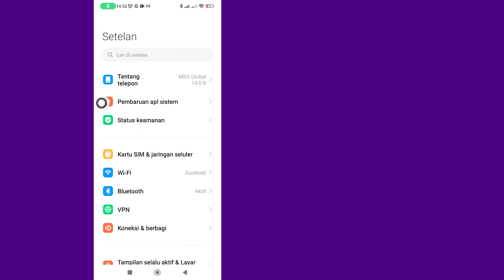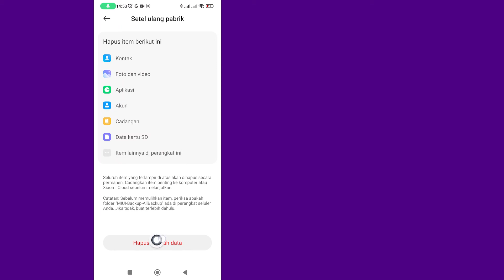Cara Memperbaiki Garis Hijau Di Layar Ponsel Android | Selangkah demi Selangkah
Cara mengatasi garis hijau pada layar hp android
Dalam video ini, Anda akan mempelajari Cara memperbaiki masalah "garis hijau di layar ponsel Android" langkah demi langkah. Memperbaiki masalah "garis hijau di layar ponsel Android" sangat mudah dan Anda dapat melakukannya dengan mudah dengan tutorial ini.